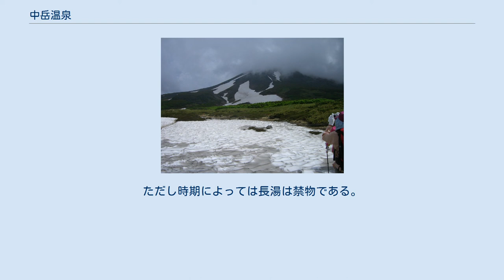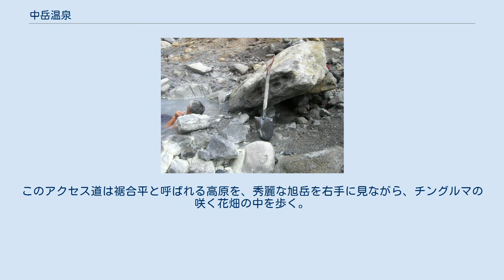中岳温泉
アクセス道から見える白鳥の雪渓（2006年7月） 湯船と手入れ用のシャベル 中岳温泉（なかだけおんせん）は、北海道上川郡東川町にある、大雪山旭岳山系、中岳の中腹に湧く野湯。
 硫黄臭がする。
泉温はかなり高くそのままでは熱すぎて入れないので、付近の雪渓から流れ出ている渓流から、シャベルなどで湯道をつくり、水を引き込んで調節する。
 湯船横の岩を脱衣置き場に利用できる。
 誰かが掘った湯船と登山道以外、人間が作ったものは見当たらない野湯である。
周辺はハイマツが茂りツガザクラの咲く花畑で、本格的秘湯としてアウトドア派の注目を集めている。
ただし時期によっては長湯は禁物である。
付近には季節によっては虻が多く発生し、人の気配に集合し裸でいることは無防備である。
また、ヒグマの生息地帯でもあるため、熊除けの鈴持参などの対策は欠かせない。
 旭川市街からバスで旭岳温泉まで約1時間10分、そこからロープウェイに乗って姿見の池に下車後、徒歩約2時間。
このアクセス道は裾合平と呼ばれる高原を、秀麗な旭岳を右手に見ながら、チングルマの咲く花畑の中を歩く。
若しくは間宮岳から中岳の途中にある中岳分岐から西へ下るルートを使う。